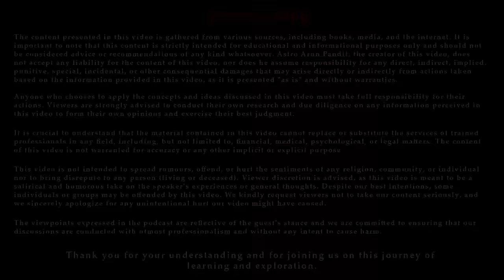Ramayana की सच्चाई: Myths Busted & Truths Revealed ft. Ami Ganatra | The Arun Pandit Show Ep - 10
Arun Pandit and Ami Ganatra come together in Episode 10 of The Arun Pandit Show to delve into the unheard stories of Ramayana. Ami, renowned for her insightful books "Mahabharata & Ramayana Unravelled," offers a fresh perspective on the epic. Dive deep into discussions on History vs Mythology, decoding Ramayana's truths. Explore the pillars of पुरुषार्थ, navigating through धर्म, अर्थ, काम, मोक्ष. Gain insights on the relevance of पुराण in today's age. Discover the mystique of Ravana beyond his usual villain portrayal, highlighting his unique interactions with Hanuman. Moreover, delve into pivotal moments with characters like Surpanakha and Bali that significantly influenced the direction of the epic.

Time stamp
00:00 About This Podcast
01:00 History और Mythology में क्या अंतर है ?
04:41  4 पुरुषार्थ धर्म, अर्थ, काम और मोक्ष
06:19 Real Villain of ramayan
09:45 रावण को देख कर हनुमान जी के मन में क्यों आश्चर्य हुआ??
12:56 रावण ने किया बहुत स्त्रियों से दुराचार!!
15:28 दशग्रीव का नाम रावण कैसे हुआ?
17:38 शिव तांडव स्त्रोतं की रचना किसने की
19:36 सूर्पनखा को किसने किया था विधवा
25:10 सूर्पनखा ने रावण को ऐसा क्या बताया माता सीता के बारे में
27:24 मारीच ने क्यों समझाया था रावण को
28:40 राम को वनवास भेजने के पीछे कौन कैकई या मंथरा
33:52 क्या छल से किया प्रभु राम ने बालि का वध

अरुण पंडित और अमी गनात्रा के इस विशेष पोडकास्ट में रामायण की अनसुनी कहानियों का अद्भुत विश्लेषण किया गया है। अमी गनात्रा, जिनकी "Mahabharata Unravelled" और "Ramayana Unravelled" जैसी पुस्तकें हैं, वह रामायण में छिपे अज्ञात और रहस्यमय तथ्यों को प्रकाश में लाती हैं। इस चर्चा में इतिहास और Mythology के बीच के अंतर, पुरुषार्थ की चार शाखाएँ, और रावण के वास्तविक पात्र पर प्रकाश डाला गया है।साथ ही जानिए, सूर्पनखा और बालि जैसे महत्वपूर्ण पात्रों के बारे में और कैसे वे रामायण की कहानी को प्रभावित करते हैं। यह चर्चा आपकी समझ में नई जानकारी और दृष्टिकोण लाएगी। तो इस पूरे पॉडकास्ट को ज़रुर देखें !!
राधे राधे 🙏

New Shorts Channel by Astro Arun Pandit - @astroarunpanditshorts